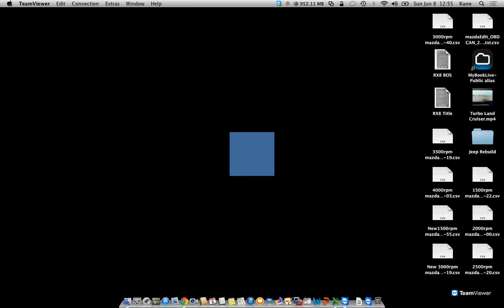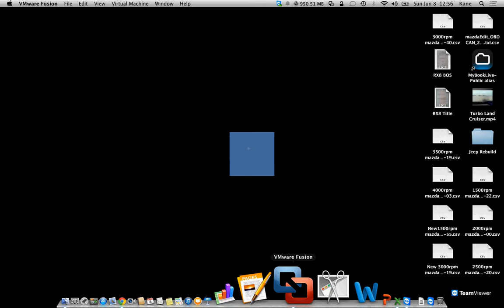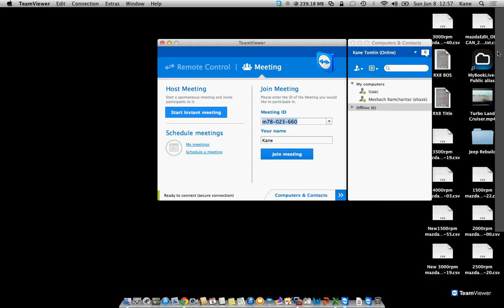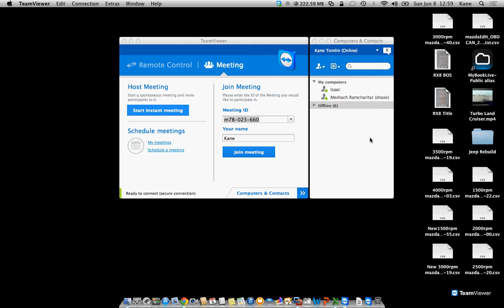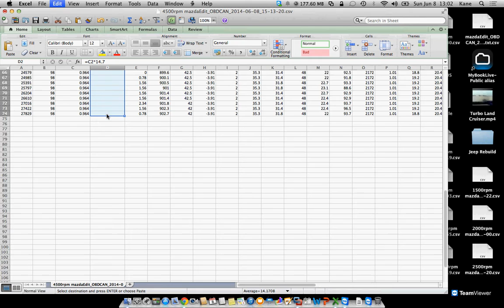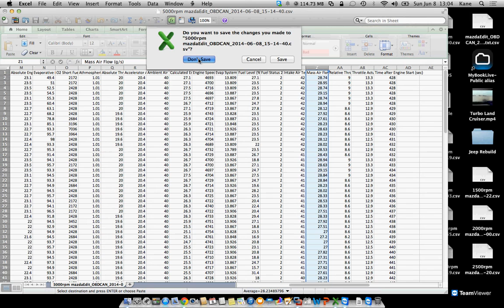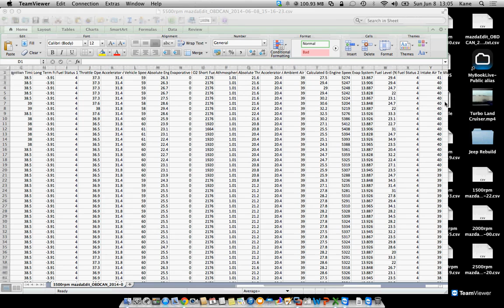So you want to be a tuner - 6